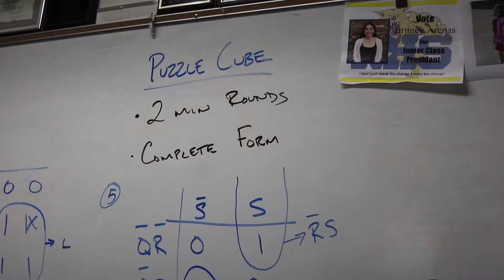Engineering - CTE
Created by Monee Underly as part of the Audio/Video Production CTE class through the South Bend Community School Corporation. Additional footage by Abby Crothers.